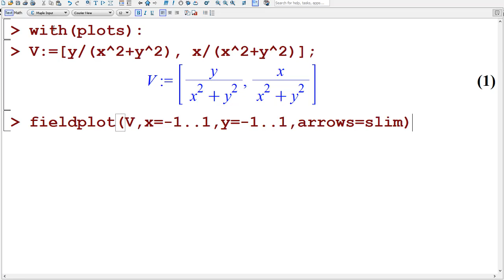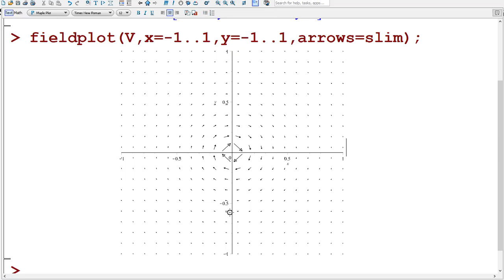Campo vetorial: escoamento num tanque circular.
Descrição de um campo vetorial que, numa aproximação simples, modela a parte planar do escoamento de um fluido por um orifício no fundo de um tanque circular. Blackboard